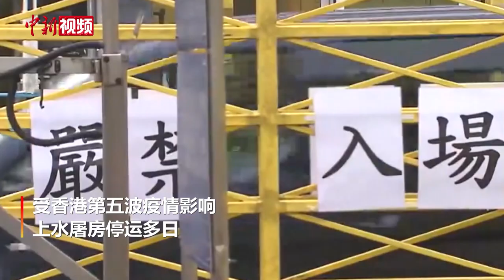香港上水屠房全面恢复服务 猪肉供应恢复正常水平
受香港第五波疫情影响，香港上水屠房停运多日。为尽快恢复香港鲜肉的供应，满足香港市民生活需求，3月8日凌晨，由内地38位具有专业资质和丰富执业经验的鲜肉屠宰生产线业务骨干组成的“援港保供专班”全员上岗，为上水屠房的正常生产运营提供了专业力量。
        38位队员负责的岗位涵盖屠宰生产线的各个工序，及时缓解了上水屠房屠宰生产线人员紧缺的情况，恢复了屠房的正常运作，有秩序地向市场供应鲜肉。该批人员初步计划在香港支援两个月，全程实施集中管理。队员在上岗前已经按照规定做好严格的防疫及检测措施，并按照上水屠房的操作流程进行专门的岗前培训，了解香港职业安全及健康要求等事宜。
        据悉，3月7日清晨，一批供港活猪经深圳海关关员检疫验放，陆续装车运往香港。这是自2月25日以来恢复供应的首批内地供港活猪。据统计，3月7日内地供应上水屠房活猪2740头，与过往日常供应量基本持平。截至目前，市场鲜肉供应已恢复至正常供应水平。